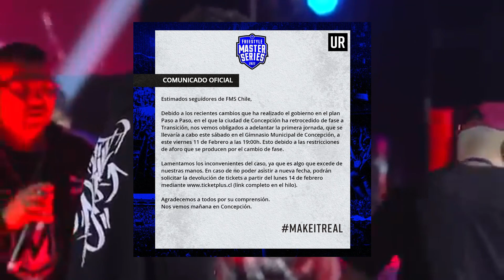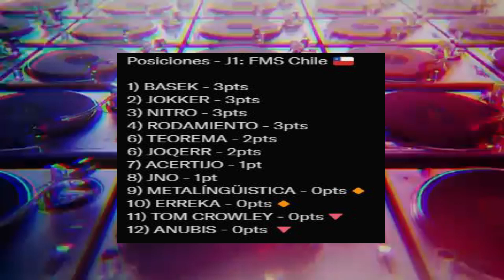🚨Resultados y resumen jornada 1 | tabla de clasificación FMS Chile 2022 temporada 3. Gano Teorema? 🚨